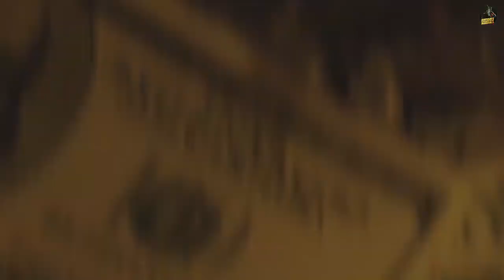F**k Em All (Official Music Video) Sidhu Moose Wala | Sunny Malton | Music Mania 2022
idhu Moose Wala Presents Fuck Em All ft Sunny Malton

Rap/Lyrics - Sunny Malton
Video - Rubbal Gtr